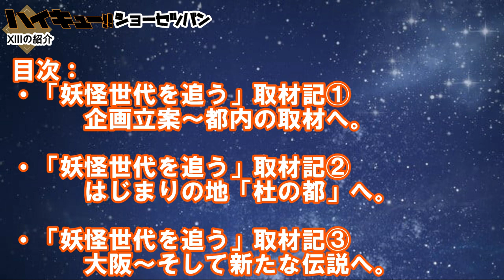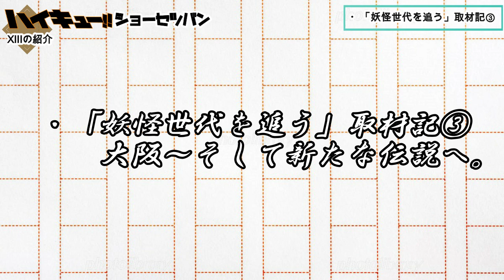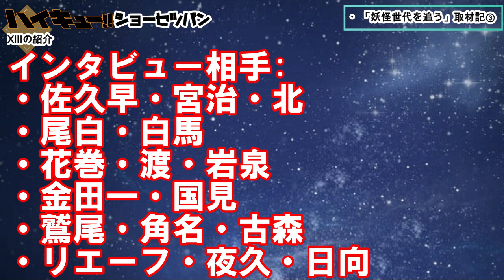【小説】日向はコミュ力オバケ!?影山の頭は天才!?ハイキュー!!ショーセツバン13紹介!!少し朗読!!【ASMR】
🔻動画関連🔻
💫ーーおすすめ動画ーー💫
〇【実況】初代マリオカートで爆走!!ルイージに厳しいレースに!?【レトロゲーム部】#1

〇【忘却】記憶力が衰退したカードバトル勃発!?【ハザッス!!ボードゲーム俱楽部】コロナカードゲーム#2

💫ーーーー🌟ーーーー💫

🔸現在投稿中の再生リスト🔸
〇【アニメ】ハイキュー!!TO THE TOP第2クールの感想、原作との比較!!

🔹SNS関連🔹
【ブログ】
ハザッス!!遊厨部!!活動記録(ほぼ毎日投稿)

🔴週間 動画投稿 一覧🔴
全動画19時投稿!!

〇毎週火、金曜日
　ハイキュー!!深堀、考察、まとめ動画

〇毎週日曜日
　【アニメ】ハイキュー!!セカンドシーズンの感想、原作との比較